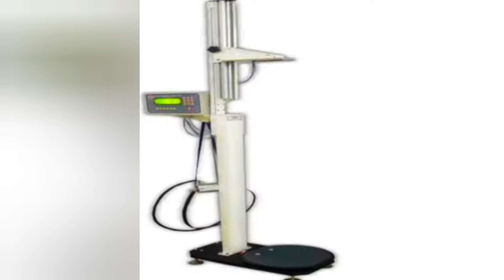SSC GD! Physical Digital Instruments! Leg కి సిలికాన్ చిప్ పెడతారు..